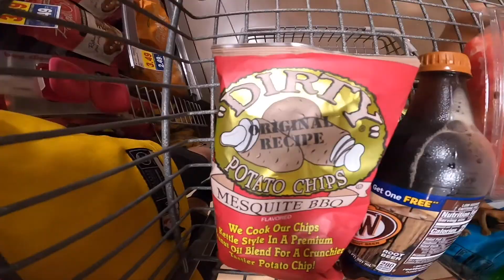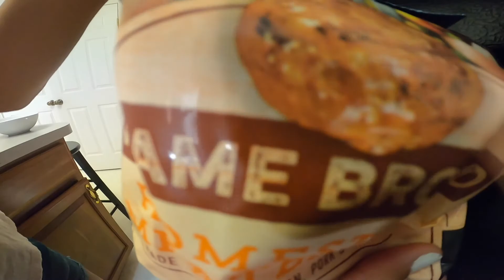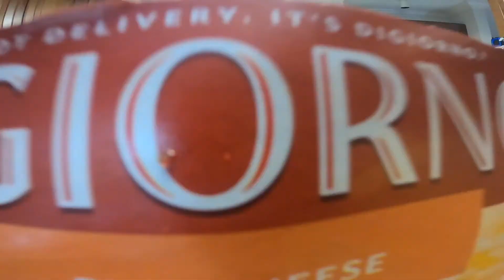One color food challenge